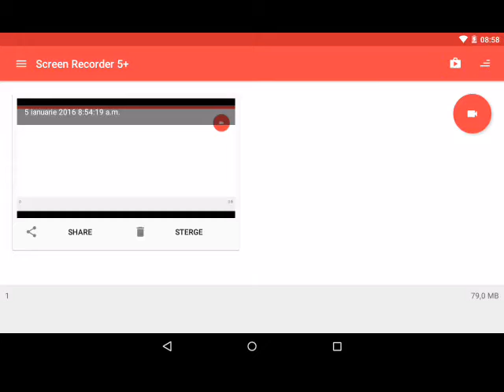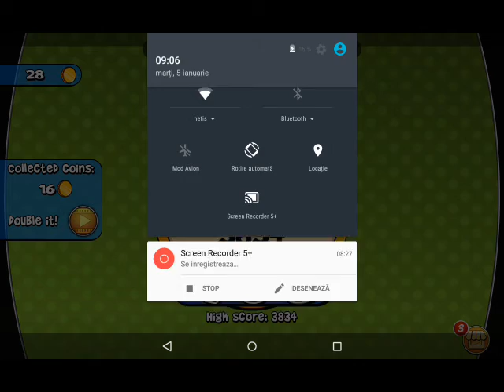Să jucăm Robbery Bob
Ecranul este inregistrat